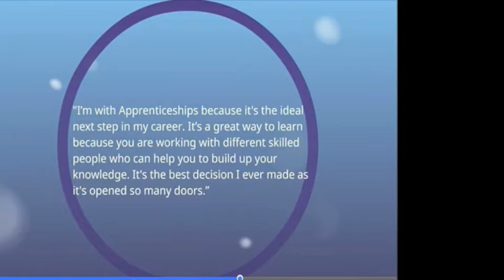Introduction to Apprenticeship - UK